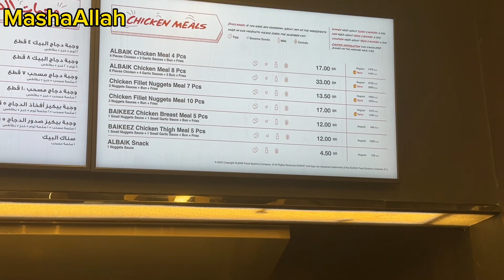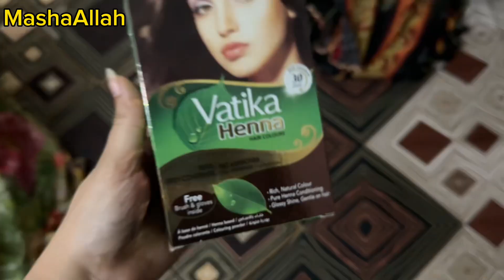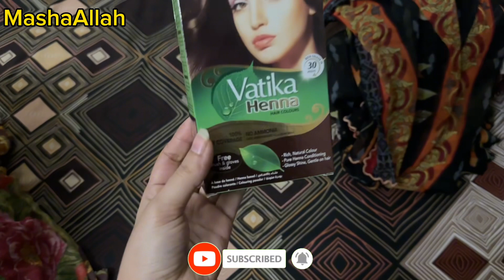Bhai ne Ghar k spirit ki service ki || New Pair of Speakers ||A daily routine of my life in Makkah😇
Makkah
Makkah life
Makkah may b match k deewane
Albaik
Bake pasta
Enjoy with family
Family time